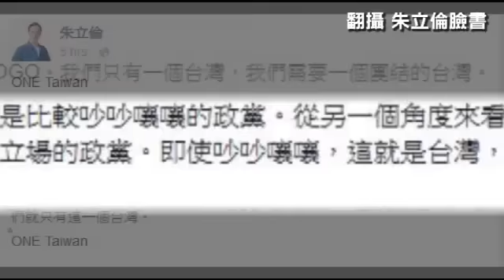【總統大選】朱立倫高喊 one Taiwan 不顧王金平要名分 --蘋果日報20151102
2016總統選舉
【陳郁仁、劉冠廷╱台北報導】立法院長王金平前天臨時取消為嘉義立委參選人林江釧站台，放黨主席朱立倫鴿子；昨國民黨立委盧嘉辰成立競選總部，王原已發布行程，再度缺席，朱王合體又破局。朱昨緩頰說，王是現在國會龍頭，未來也會是，王自有其輔選步調。但黨高層透露，王缺席是因不滿朱遲未公開宣布讓他擔任不分區第一名。朱昨接受專訪說，黨主席不能直接講誰第幾名，這樣等同下指導棋。

【總統大選】
朱立倫高喊 one Taiwan
不顧王金平要名分

朱立倫
朱立倫
凍蒜凍蒜凍蒜

總統大選進入最後倒數
新任國民黨總統候選人
朱立倫
當然也卯足全力
拚下去囉
動作有多快
瞧瞧
這大大的logo
就是他的新文宣啦
只是一曝光
就被說是抄襲蔡英文的點亮台灣
但朱立倫在臉書澄清

只是大家關心的
還有另一件事情
就是他和金平的
恩怨情仇
簡單說
就是王金平要跟朱立倫
討個名分

老爺我不要當妾

ㄟ想到哪了
回來回來
不是那種名分
而是這兩次輔選場合
朱王不同台
外傳是因為王金平
不滿朱立倫
遲遲不願公開
將他列為
立委不分區第一名

王院長是我們現在的
國會的龍頭
也是未來我們國民黨推出的
國會的龍頭
我想他一定最關心
我們的立法委員
你們放心
王院長一定會有他
輔選的步調根方式

朱立倫話都說得這麼明白了
呵呵 金平乖乖
可以「順其自然」了